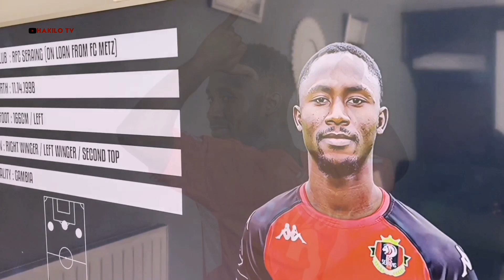I Meet Ablie Jallow - Gambian International Footballer